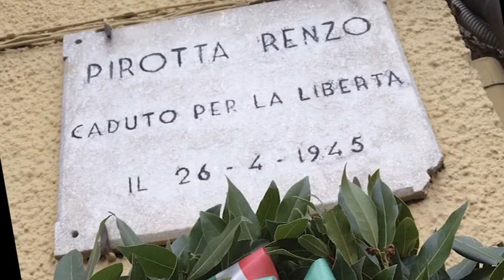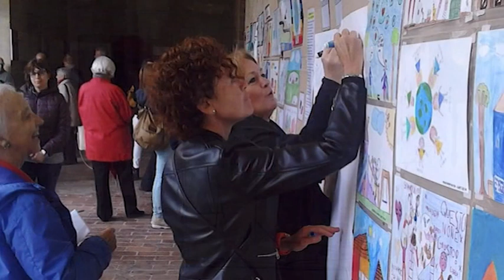25 aprile 2020 a Crema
75 Feste della Liberazione a Crema